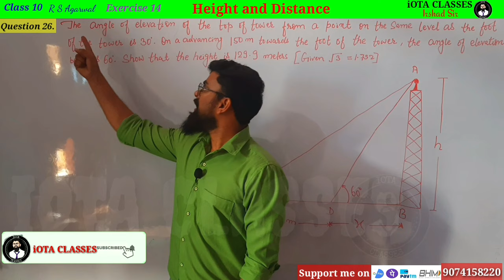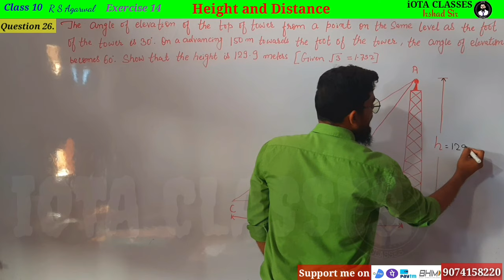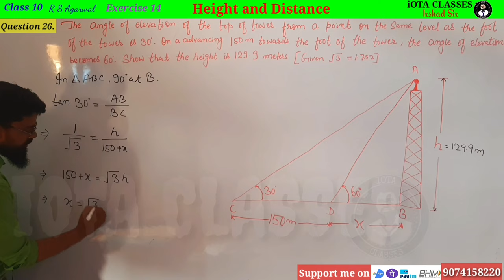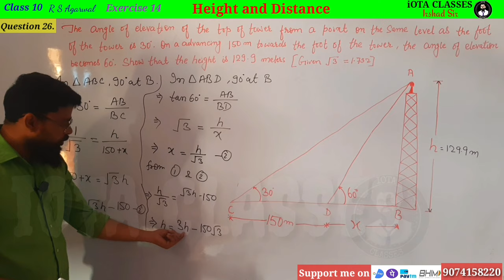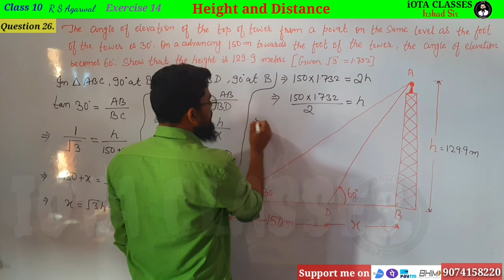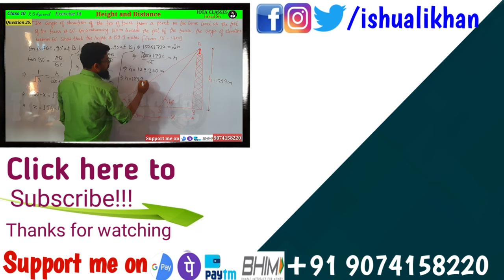The angle of elevation of the top of a tower from a point on the same level as the foot of a tower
The angle of elevation of the top of a tower from a point on the same level as the foot of the tower is 30 degree . On advancing 150m towards the foot of the tower , the angle of elevation become 60 degree. Show that the height of the tower is 129.9 metres ?

Class 10 | Height and Distance | Trigonometry |
Chapter 14 | Question No - 26

In this video we are going to do every question of R S Agarwal Chapter 1D

1) Theorem :-If p is a prime number and p divides a square then p divides a, where a is a  positive integer.

3) Prove that root 3 is an irrational number.

Real Numbers
Exercise 1A

2. A number when divided by 61 gives 27 as quotient and 32 as remainder. find the number?

3. By Whats Number Should 1365 be divided to get 31 as quotient and 32 ad remainder?

4. Using euclid's division algorithm find the HCF of

6. Show that any positive odd integer is of the form (6m + 1) or (6 m + 3) or (6 m + 5), where m is some integer.

7. Show that any positive odd integer is of the form (4m + 1) or (4 m + 3 ), where m is some integer.

9. Prove that if x and y are both odd positive integers then x square plus y square is even but not divisible by 4.

10. Use euclid's algorithm to find HCF of 1190 and 1445. Express the HCF of in the form 1190m + 1445n.

1. Introduction to Real numbers and Euclid's Division Lemma and Euclid's Division Algorithm (Click on this link 👇👇👇👇👇👇👇)